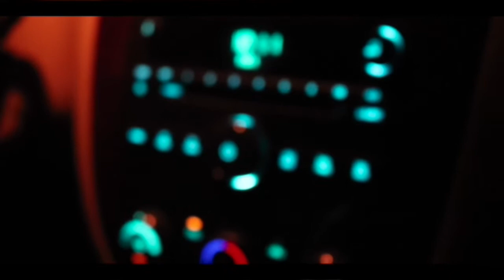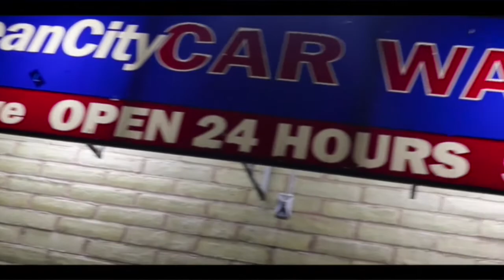Tar Man (Official Music Video) - Patrick’s Tombstone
Prod. LIL GREEDI

Phillips Twitter: @DeadPimp6000

Paytons Twitter: @MccauleyPayton